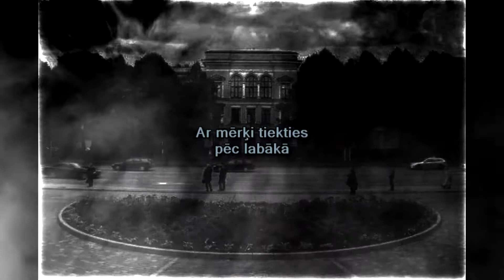Pamatskolas Rīdze sporta diena